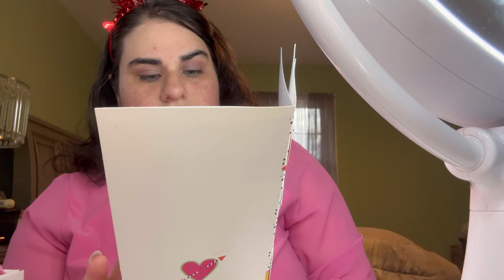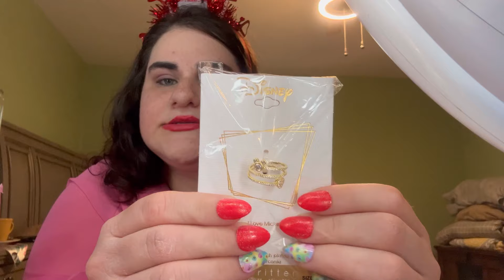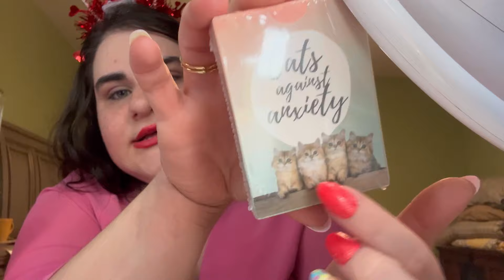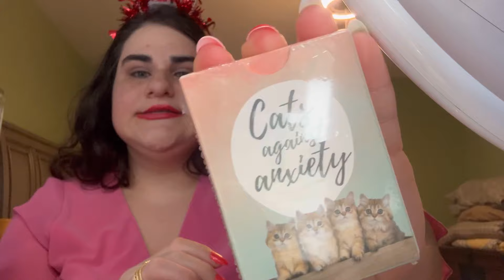Asmr | Galentines Day Gift Exchange ❤️‍🔥🫶 @ASMROWL (THANK YOU SO MUCH!!!)😭💞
🩵All the girls involved in this years Valentine’s Day gift exchange collab!!!🩵